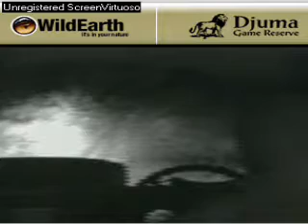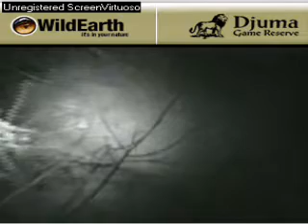Sunset drive 082407-15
Steenbok.
Kudu.
Visit at the hyena den.  Nothing there.